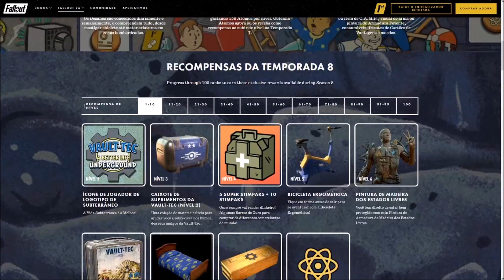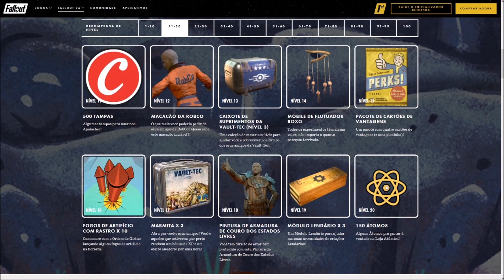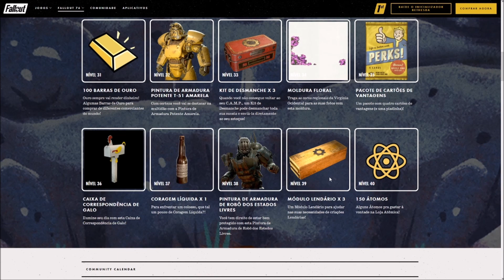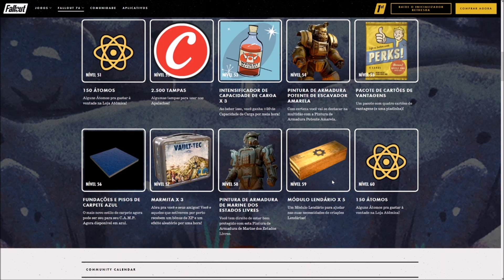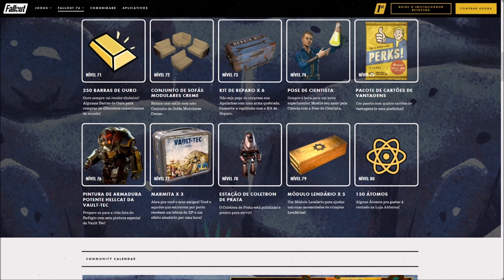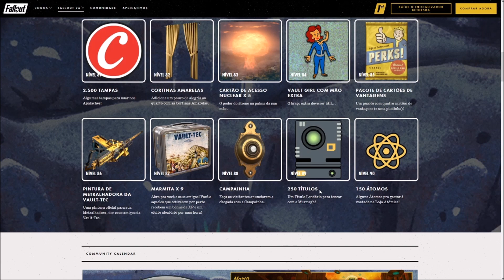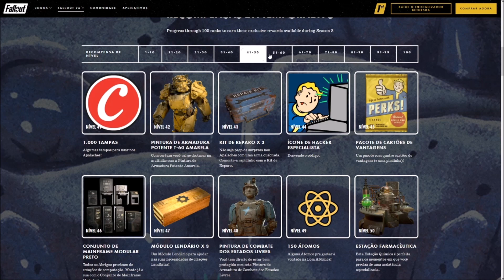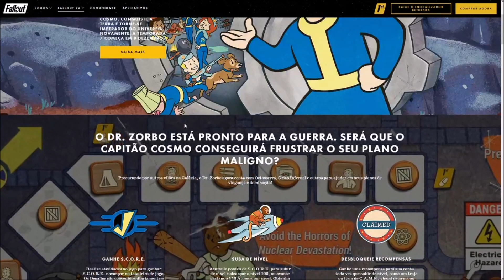Novas recompensas da Temporada 8 Vault-tec e Novo calendário de eventos! [Fallout 76]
As novas recomppensas fresquinhas assim como o calendário de evento da comuniidade!! Isso e muito mais!!